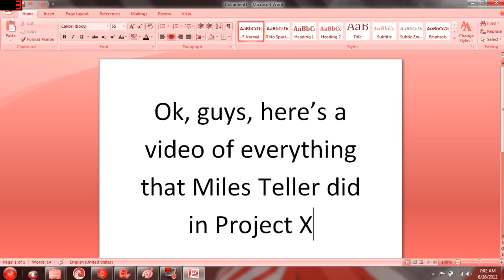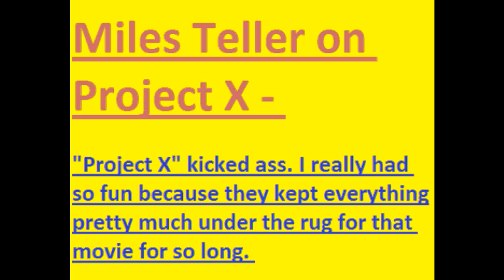Miles Teller in Project X